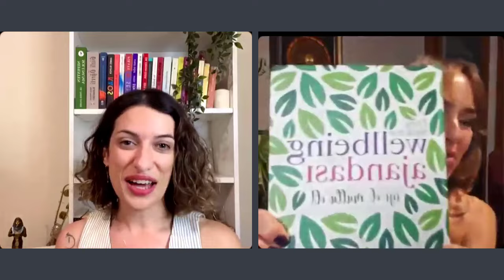Daily Wellbeing Ürünleri ile Günlük Rutinlerinize Başlayın !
Nefes Koçu/Thetahealing Eğitmeni Aybike Erdoğan ve  Ebru Şinik’in Instagram platformunda gerçekleşen sohbetlerinde Daily Wellbeing Ürünleri ile Ayurvedik Günlük Rutinlerin Önemine değindiler.

Wellbeing halinizi keyifle yükselten ve Günlük Rutinler esnasından önerilen İş&Yaşam Dengesi ürün yelpazemize e-ticaret sitemizden ulaşabilirsiniz